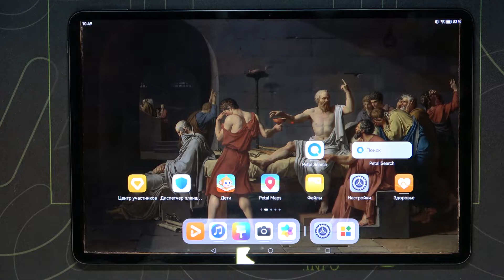Как включить проценты заряда HUAWEI MatePad Pro 12.6 (2022)? / Процентное соотношение заряда батареи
Больше полезной информации о HUAWEI MatePad Pro 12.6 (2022) на сайте

Никак не можете найти, где включаются проценты заряда батареи вашего HUAWEI MatePad Pro 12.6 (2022), тогда вы попали на подходящее именно вам видео. Сегодня мы покажем вам, как на HUAWEI MatePad Pro 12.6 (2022) включаются проценты батереи. После нашего ролика, вы легко сможете сделать всё сами, без посторонней помощи.

Где включаются проценты заряда на HUAWEI MatePad Pro 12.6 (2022)? Как смотреть заряд батареи HUAWEI MatePad Pro 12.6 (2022) в процентах? Есть ли показатель процентов батареи на HUAWEI MatePad Pro 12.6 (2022)? Как включить проценты батареи на HUAWEI MatePad Pro 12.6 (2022)?